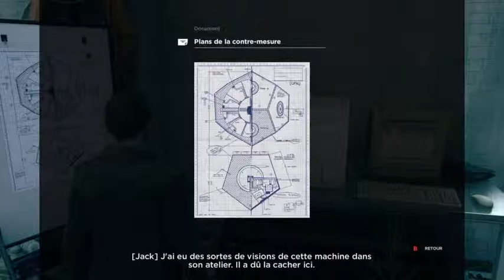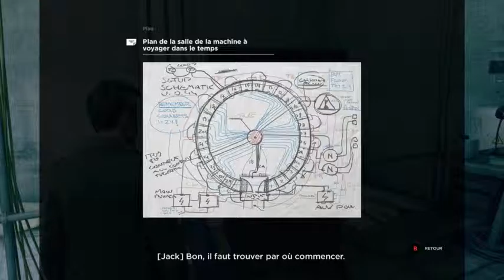quantum break FR #9 acte 2 partie 3 piscine